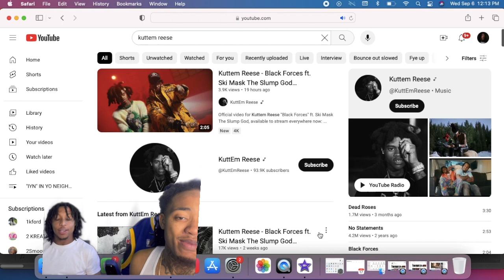Kuttem Reese - Black Forces ft. Ski Mask The Slump God (Official REACTION Video)